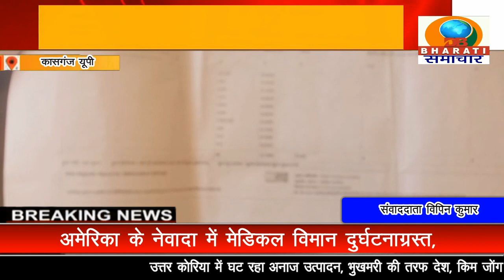कासगंज यूपी : विवादित जगह पर दबंग कर रहे कब्जा करने की कोशिश